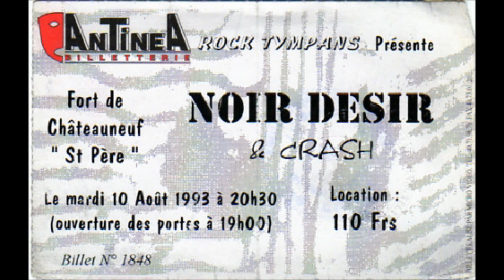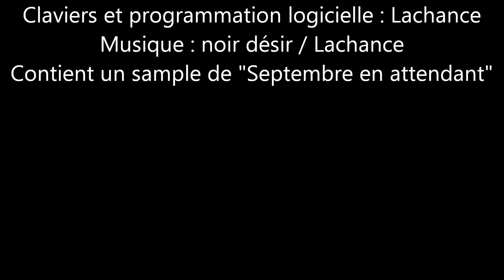Aux étoiles perdues - noir désir / Lachance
Réalisé sur Magix Music Maker. Extrait de l'album "Erreur 404" (2004).
Contient un sample de "Septembre en attendant" de noir désir. La deuxième partie est une libre réinterprétation de "Tostaky".
Programmation logicielle, clip : Lachance
La première partie relate une histoire personnelle et les photos ont été prises par moi-même. La seconde rend hommage à noir désir. Si vous êtes détenteur des droits d'une images du diaporama et souhaitez la voir retirée ou créditée, contactez-moi.

En aucun cas je ne souhaite porter atteinte à la personne de Bertrand Cantat ou au groupe noir désir en proposant ceci et suis un fervent auditeur de leurs oeuvres.
En cas de litige, la video sera supprimée sans problèmes.

"Septembre en attendant" est une chanson de noir désir.
Je ne détiens aucun droit sur cette chanson et ne propose qu'un travail personnel amateur mais passionné.
Si vous aimez mon travail, essayez également "One trip one noise", -sum mix :